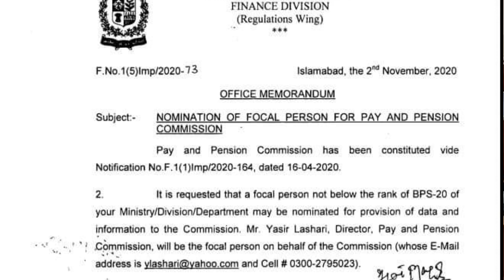Finance department issued notification regarding pay and pension commissions I# short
Finance department issued notification regarding pay and pension commissions I new news employees